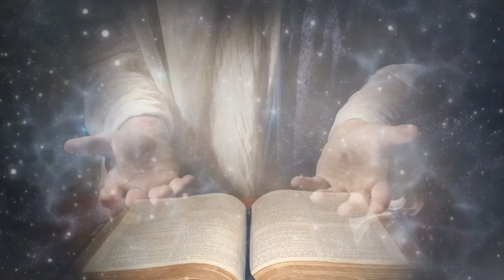PRIMERA LECTURA DEL DIA Sábado 11/7/2020 Hna. FANNY QUIÑONEZ